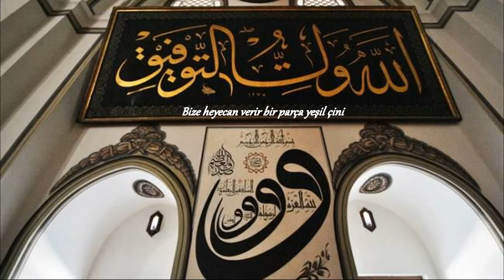Faruk Nafiz Çamlıbel - Sanat